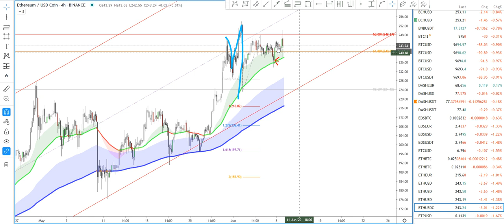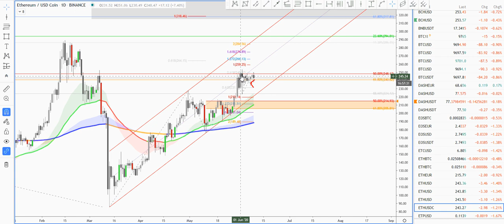[Market_Reader] Analyses des scénarii BTC et ETH